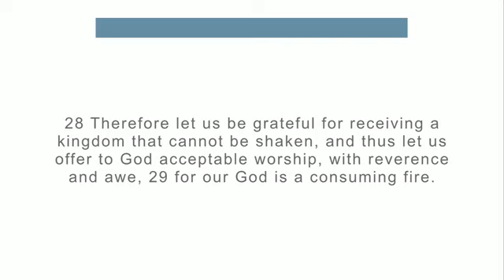You Can't Tame God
The Israelites and Philistines both tried to tame God, and it didn't end well. Are there places in our lives where we try to tame God?